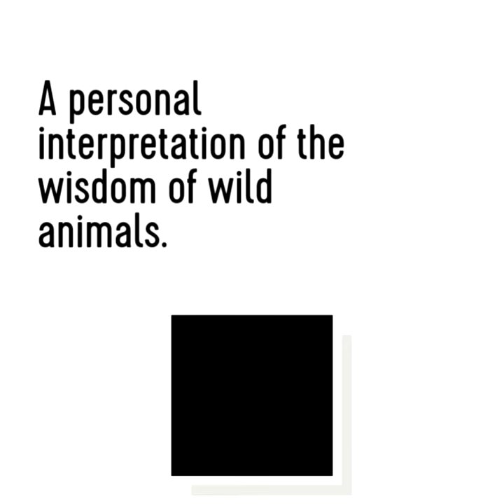Painting by Eva van den Hamsvoort: Look a Leopard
This painting is available at art-evamaria.com.

Painting: Acrylic, Paint on Canvas.

I am fascinated by wild animals, how they walk, look, the instinct and the wisdom they have. I like to watch images, photos and especially films in which you learn a lot about them and experience the beauty. It is frightening that some animals are threatened. I pay tribute to animals in a series of paintings. Not in a literal, realistic way, but I give a personal interpretation. I show the feeling, pleasure and versatility that the animals give me through my own 'instinct': painting with smooth brush strokes and special color combinations. This African leopard is the first in this series.
The painting is made on a high quality linen. The frame of the painting is very solid and made of aluminium, the sides are painted in a neutral grey colour. The painting has a direct, vivid expression and has lots of structure, layers and texture. The painting is finished with a satin varnish.